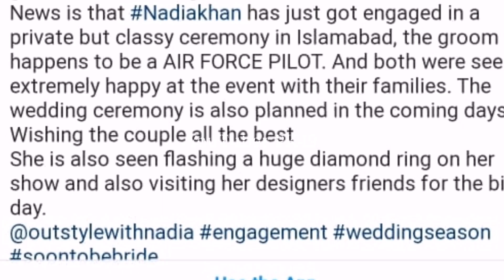Nadia Khan 3rd Engagement Pics || Nadia Khan PTV Morning Show Host 3rd Wedding